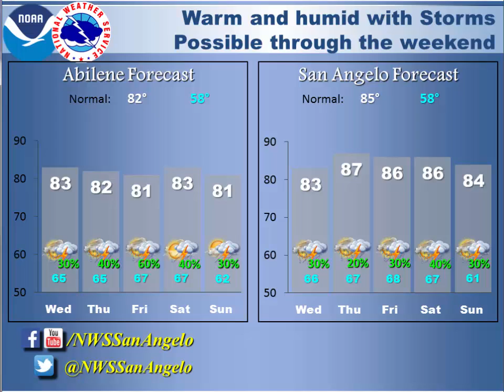Daily Weather Briefing - 05/05/15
Warm and humid through the rest of the week with showers and thunderstorms possible each day through the weekend.